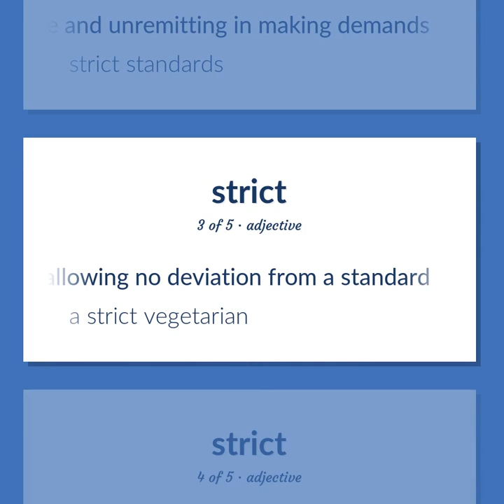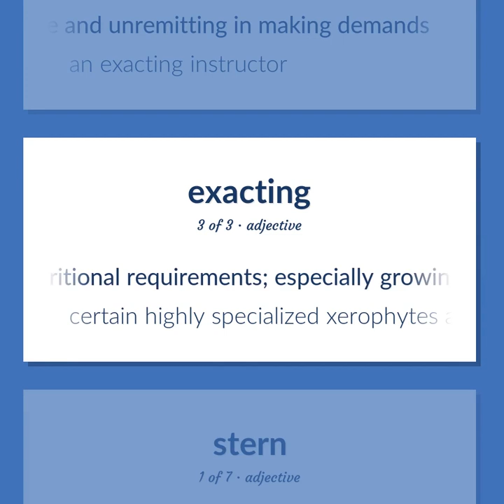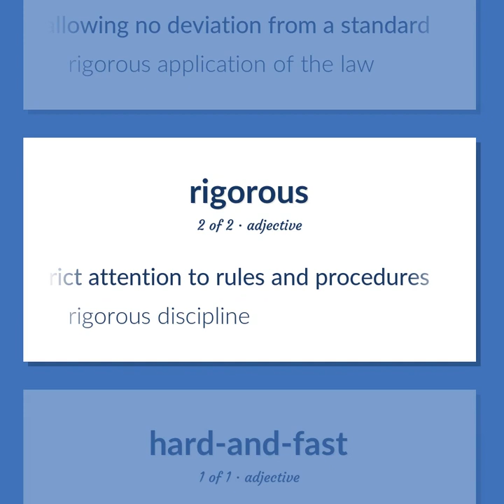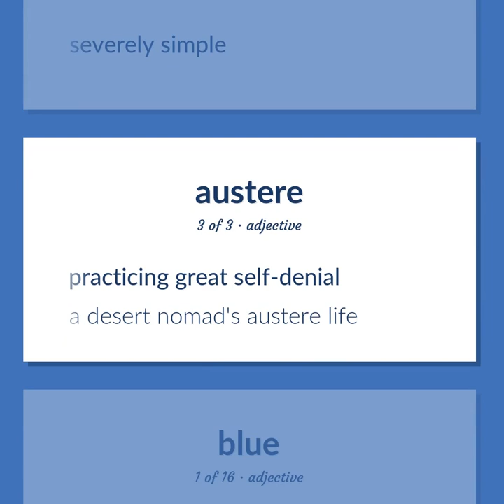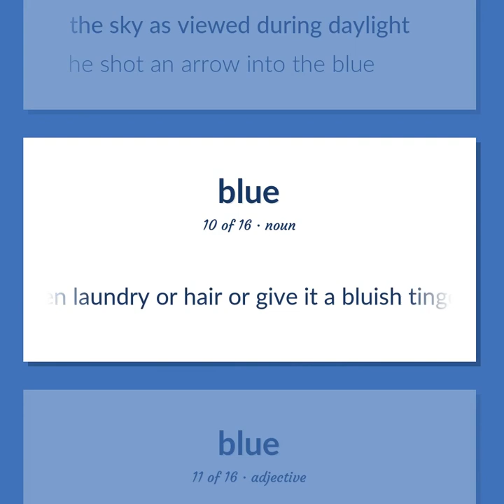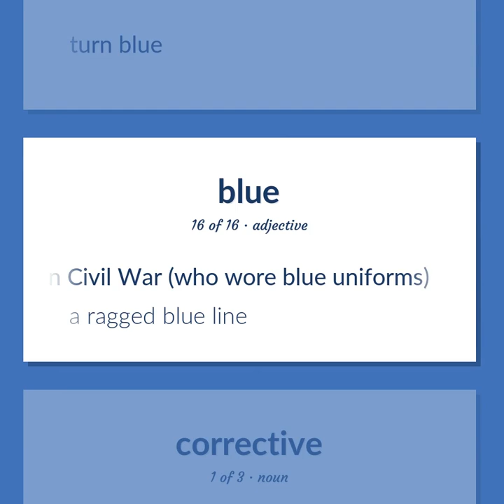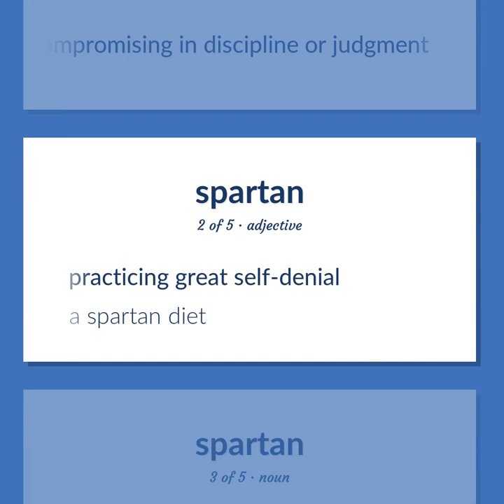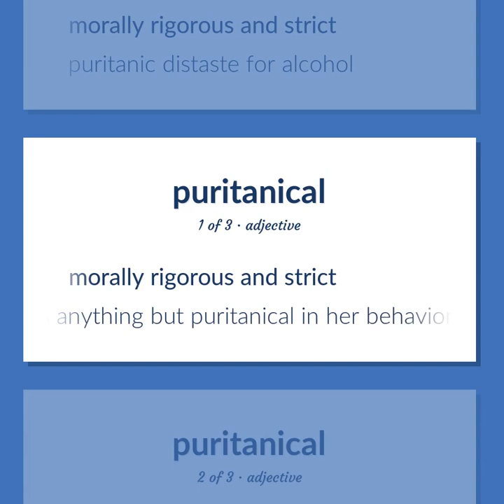Strict - 84 English Vocabulary Flashcards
STRICT meaning. Following our free educational materials, you learn English in a great way with ease and efficiency.